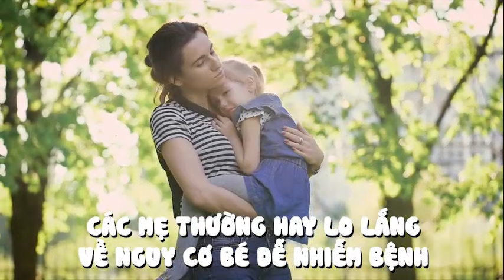Sốc với clip nói tiếng Anh không ai hiểu của hoa hậu Việt